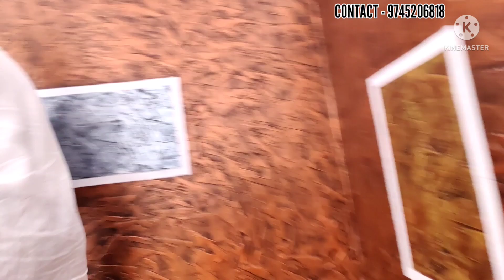5 സെന്റിൽ 2100 sqft 4 bhk കൊച്ചി കാക്കനാട്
DETAILS

LAND 5 CENT
SQFT 2100
4 BHK
AT KIZHAKKAMBALAM
12 KILOMETERS KAKKANAD INFOPARK
ASKING 75 LAKH NEGOSIABLE